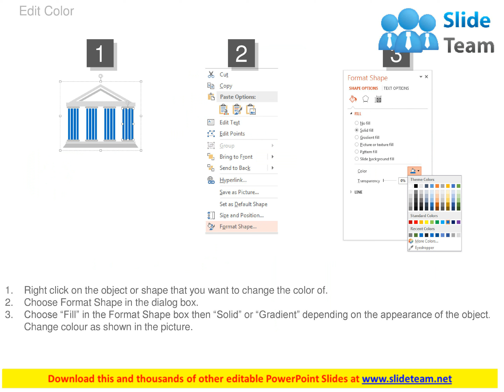business template with dollar banking solutions powerpoint slides